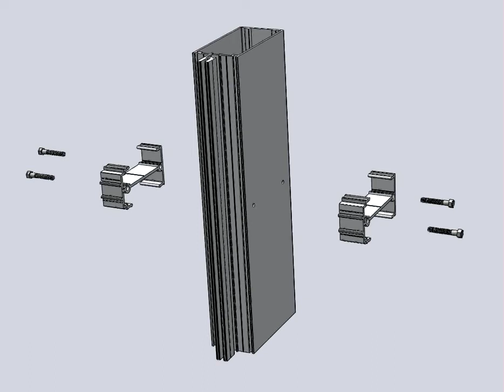How to make Aluminum Window for Front Facade II Curtain Wall Stick System Window II Window Making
How to make Aluminium Window for Main Facade II Curtain Wall Stick System Window II Making Process

2-  Door's Window Glass Price (2021) Detail (3mm, 4mm , 5mm, 6mm, 8mm, 10mm & 12mm Glass Thickness)

9- How to make Mosquito Aluminum Window Leaf in Pakistan II Window Fly mesh II Window Fly mesh Rate